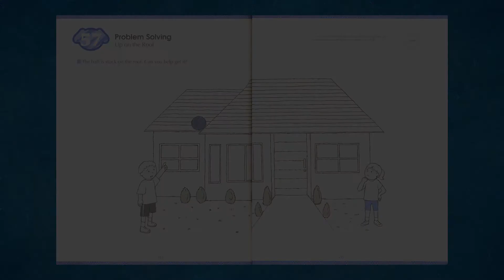Kumon Doodle and Draw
Consultant Sara walks us through the popular supplemental workbook series, Kumon!